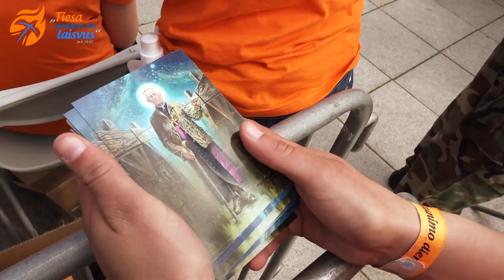Trečioji LJD 2017 diena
Reportažas iš trečiosios Lietuvos jaunimo dienų 2017 dienos.